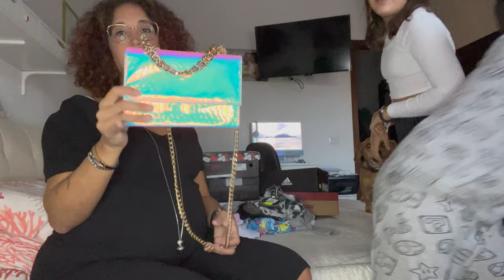MINI HAUL BACK TO SCHOOL-(MAGLIETTE E SCARPE)